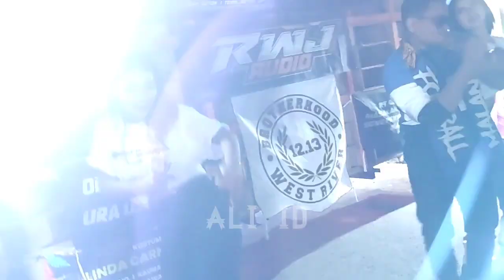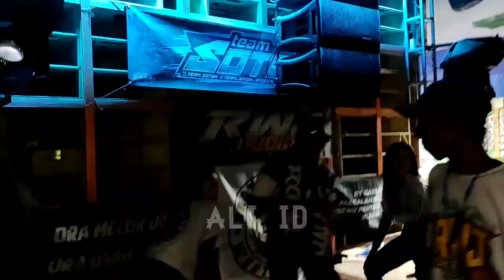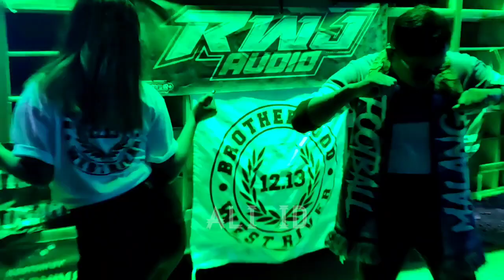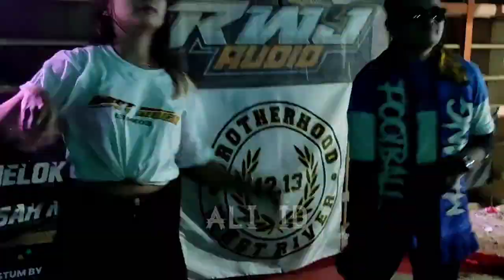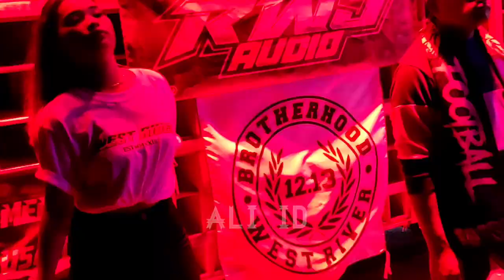RWJ gaya Bebas 🔥gak kalah Nyeni dari Bapaknya